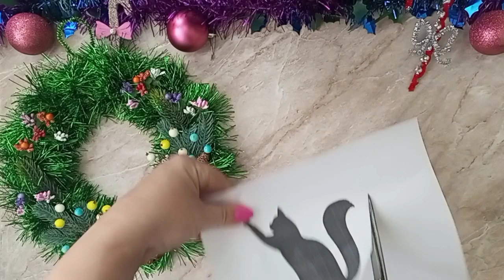НОВОГОДНИЙ ВЕНОК с Котиком, ИДЕИ Декора на Рождество DIY